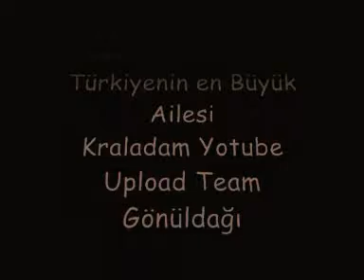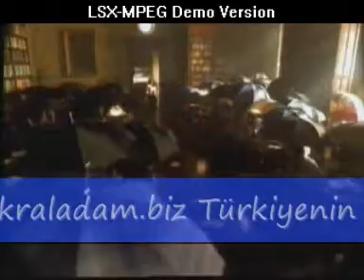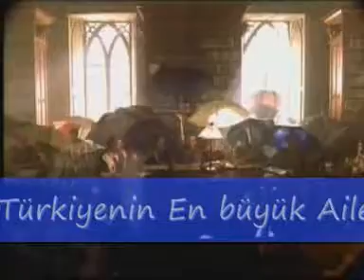İlginç ve Komik Videolar